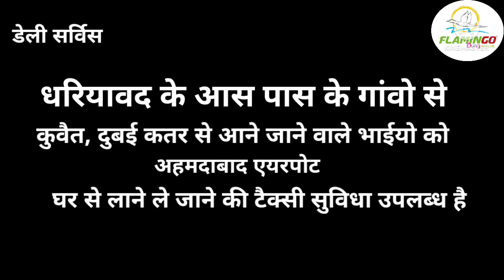Indian tours and travels dariyabad safe family safe drive#Drivar